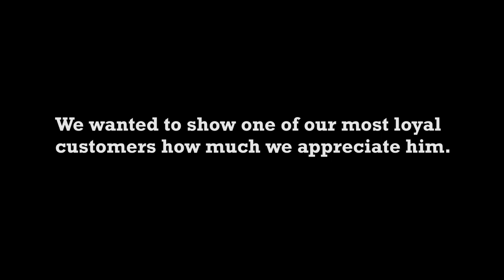Customer Appreciation Week Commercial #2 - WRS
For Customer Appreciation Week we wanted to show one of our most loyal customers how much we love him. So we flew to Chicago to hand deliver a jersey he had been wanting. Only at WorldRugbyShop.com